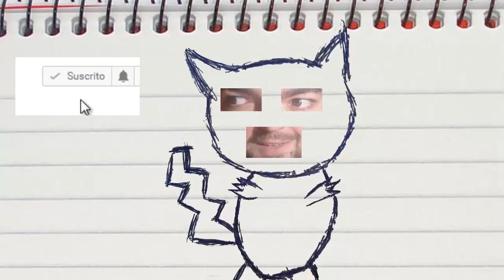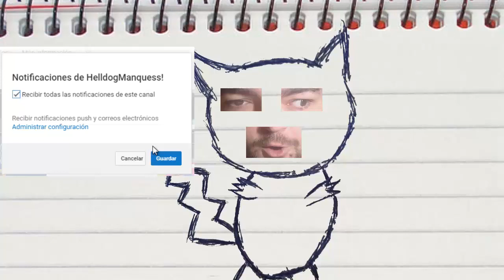Minecraft Mod EL ASTRONAUTA MADAFAKA! Cap.13!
►Dirección:
03560
España